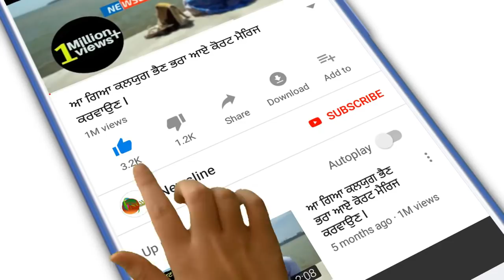ਚੰਡੀਗੜ Shraab Nal ਟੱਲੀ ਲੜਕੀ ਨੇ ਕਲੱਬ ਦੇ Bahar Kita Sharmnak ਕਾਰਾ II Newsline